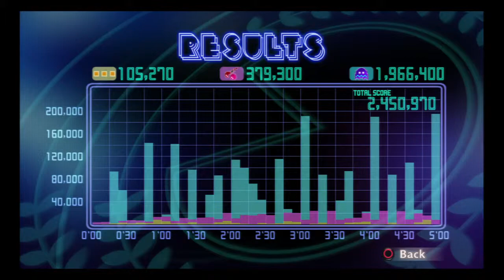PAC-MAN Championship Edition DX | Spiral - 5-minute Score Attack - 2,450,970